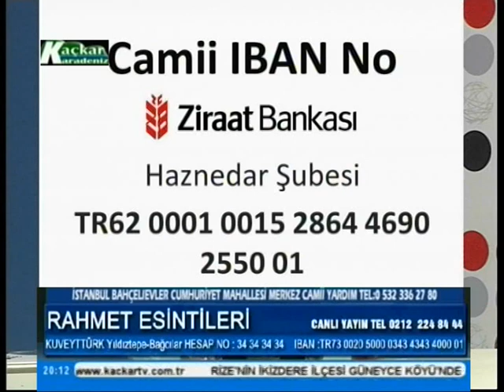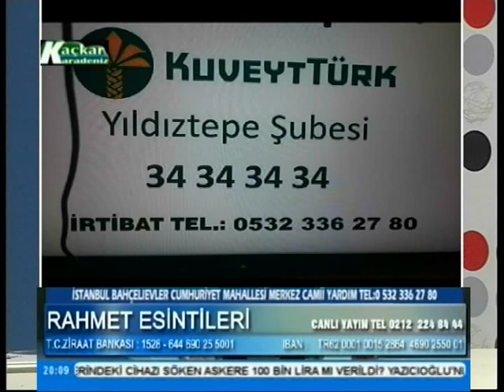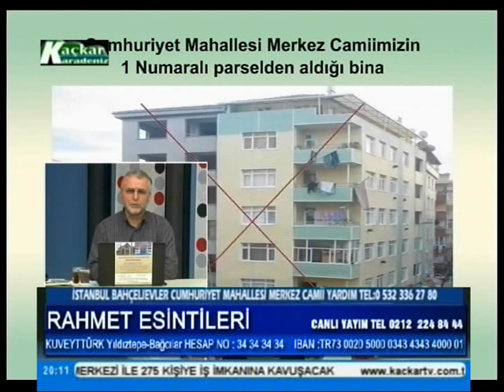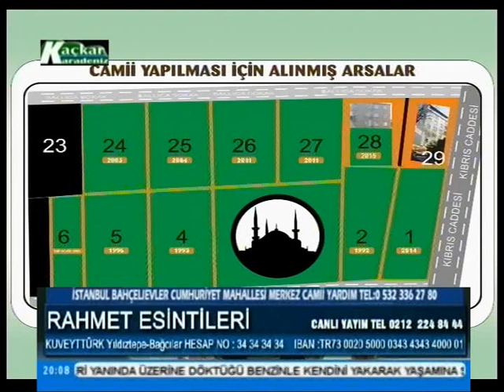RAHMET ESİNTİLERİ PROGRAMI 5 EKİM 2017 KAÇKAR TV